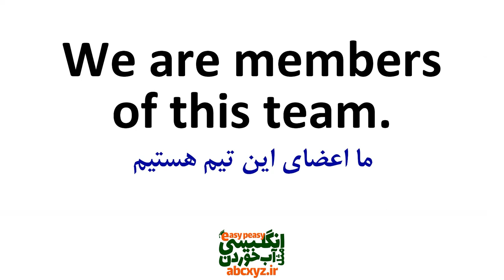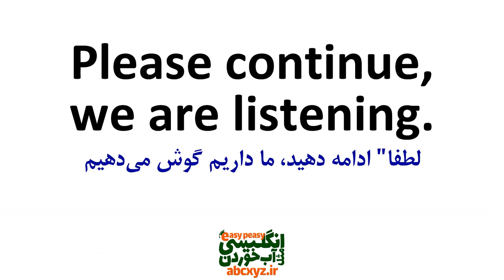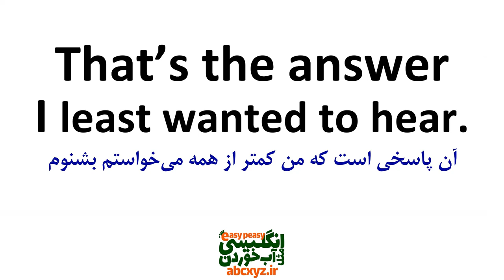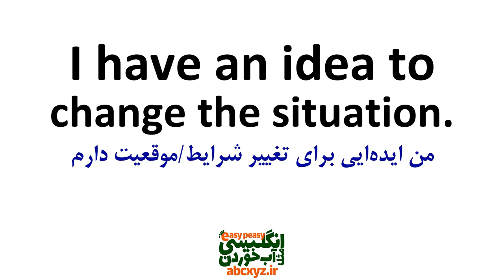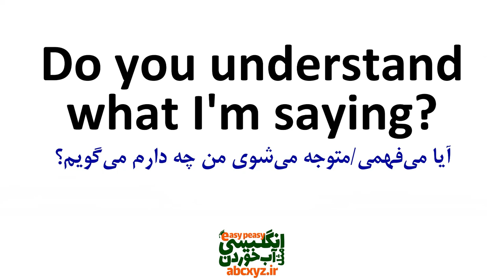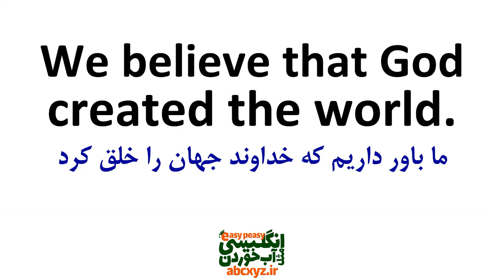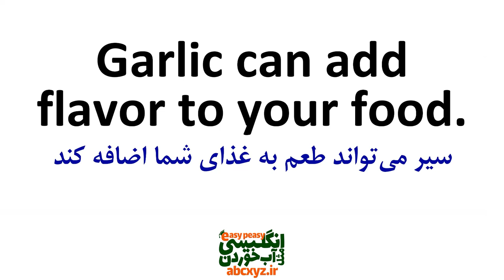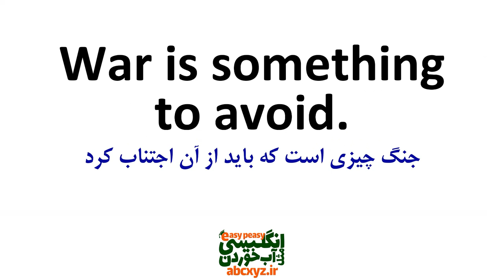جملات روزمره انگلیسی که ضروری است بلد باشید و مسلط شوید